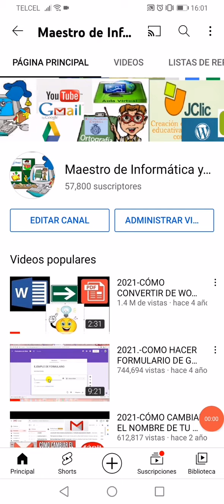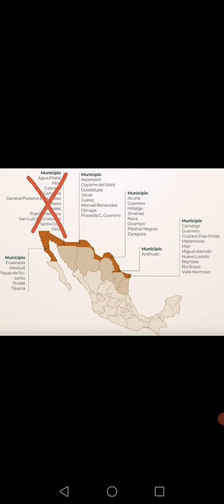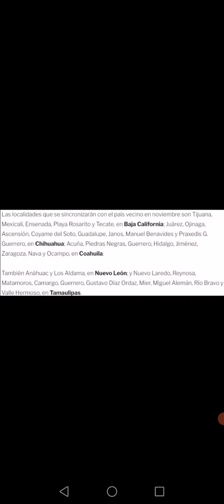HOY INICIA EL HORARIO DE INVIERNO, ADELANTAR O ATRASAR TU RELOJ, DÓNDE SÍ Y DÓNDE NO, DETALLES AQUÍ